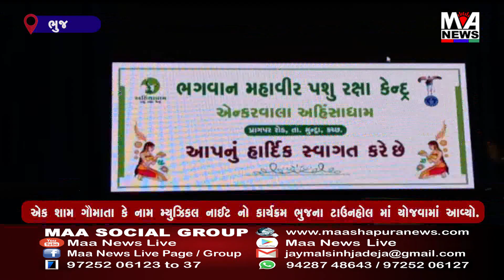એક શામ ગૌમાતા કે નામ મ્યુઝિકલ નાઈટ નો કાર્યક્રમ ભુજના ટાઉનહોલ માં યોજવામાં આવ્યો